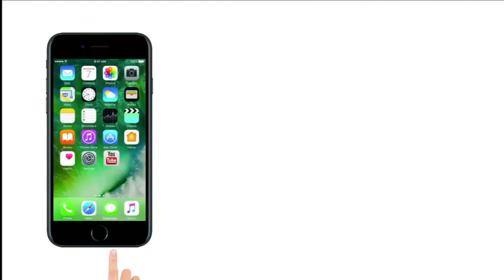PM MODI ने लंदन में पाकिस्तान की बखिया उधेड़ कर रख दी ।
लंदन के सेंट्रल हॉल वेस्टमिंस्टर में ‘भारत की बात, सबके साथ’ कार्यक्रम के दौरान प्रधानमंत्री नरेंद्र मोदी ने आज पाकिस्तान पर निशान साधा. पीएम मोदी ने साल 2016 में एलओसी के पार अंजाम दिए गए सर्जिकल स्ट्राइक का जिक्र किया. उन्होंने कहा कि भारत आतंकवाद का निर्यात करने वालों को बर्दाश्त नहीं करेगा और करारा जवाब देगा. पीएम मोदी ने कहा कि जब किसी ने आतंक के निर्यात की फैक्ट्री लगा ली हो और हम पर पीछे से हमले की कोशिशें करता हो तो मोदी उसी भाषा में जवाब देना जानता है.